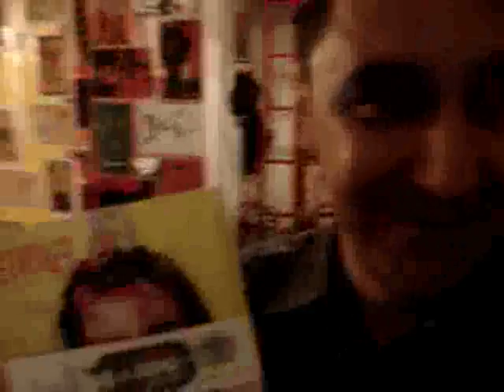Opiniones sobre Diseño Grafico 2008